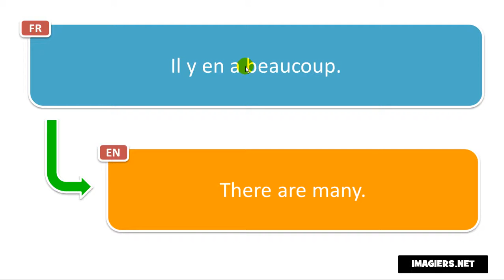French phrase # Il y en a beaucoup